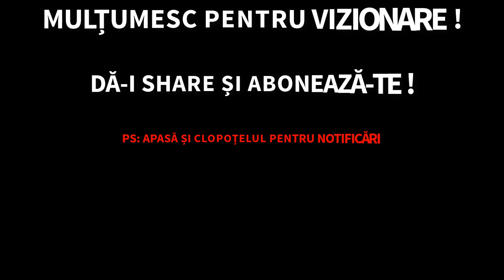Cursa cu Imogen din Mexic - E58 - Poveștile Coloriciului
Toată lumea să se ABONEZE la canal și să dea LIKE la video !